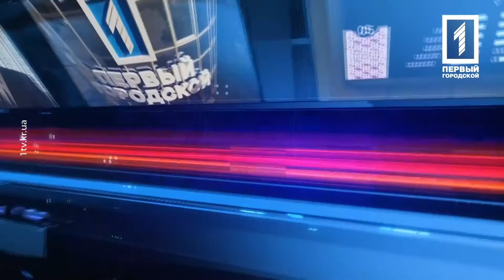Александр Козаченко – депутат Покровского райсовета от «Силы Людей»